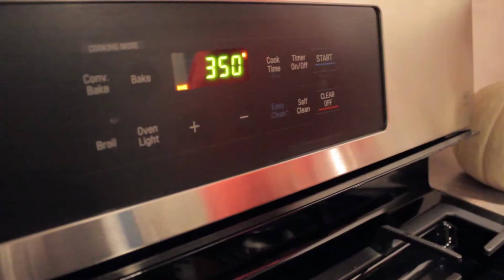Minucci, NJNG Video Contest Group Submission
Isabella Minucci, Briana Maniaci, Melissa Sansolo, Dani Genco